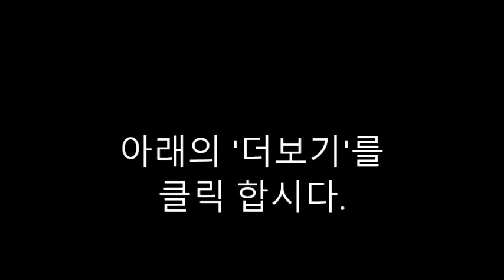문자질문-21. Ten Rules From God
1. What did God tell Moses to do?
2. What was happening to the mountain?
3. What did God tell Moses at the top of the mountain?
4. What other rules did God give Moses?
5. What are these rules called?